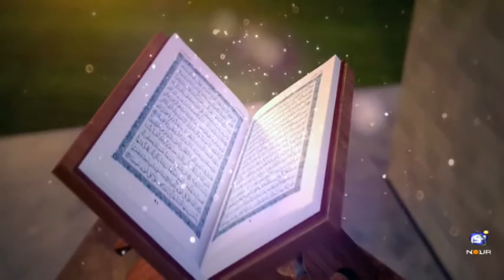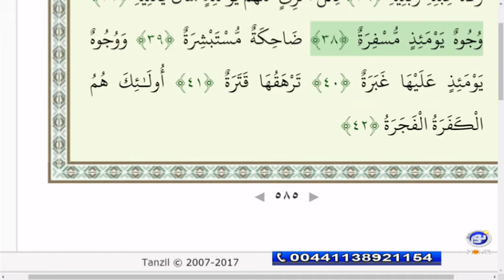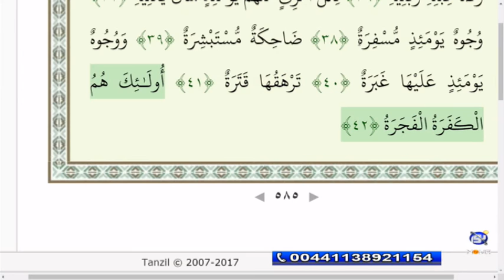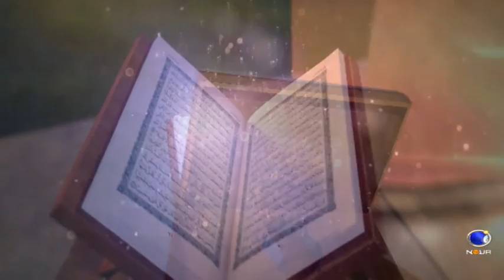پرتویی از آیات 11 تا پایان سوره مبارکه عبس - در پرتوی قرآن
دکتر حبیب الله ضیایی - در پرتوی قرآن ۲ فروردین ۱۳۹۶